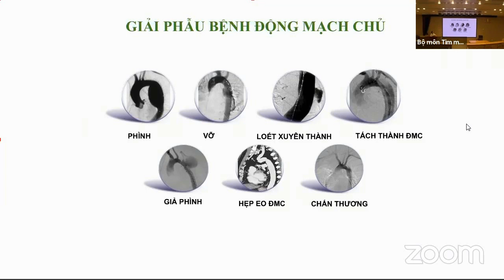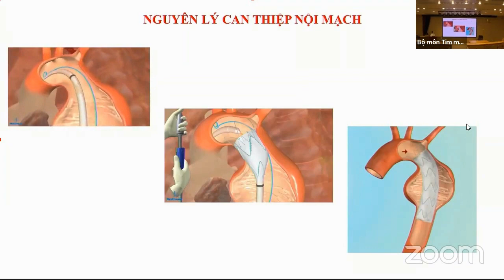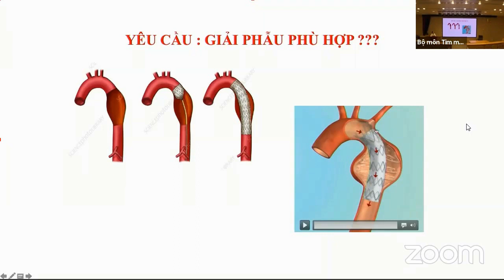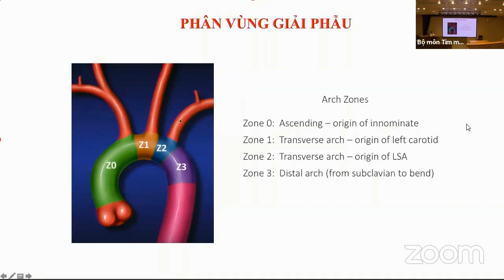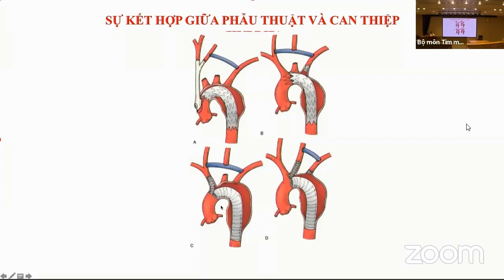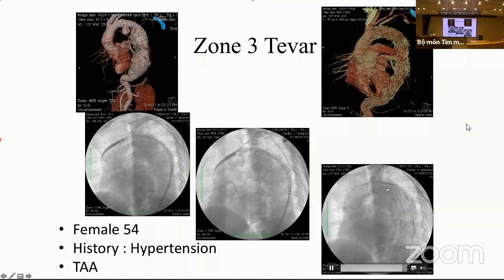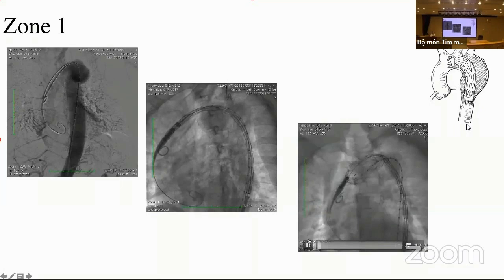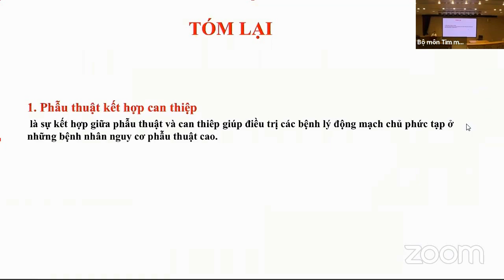Phối hợp ngoại khoa + can thiệp trong bệnh lý Động mạch chủ